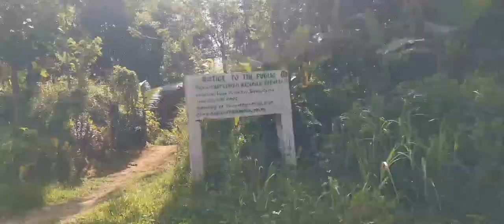Featuring Aglupacan, Tapaz, Capiz during Barangay and Sangguniang Kabataan Elections (BSKE) 2023